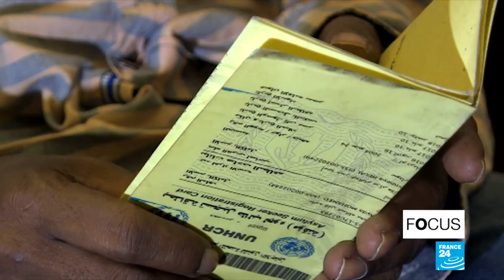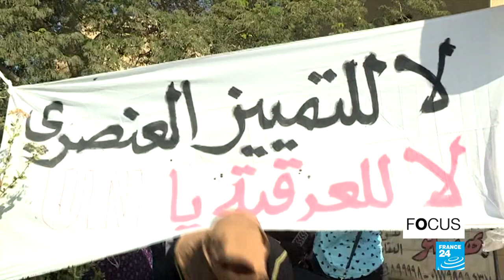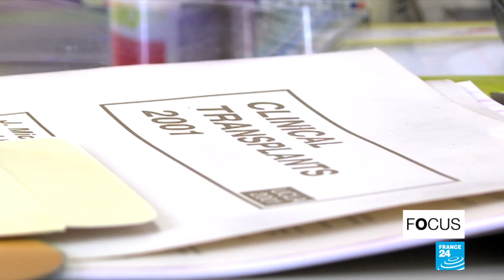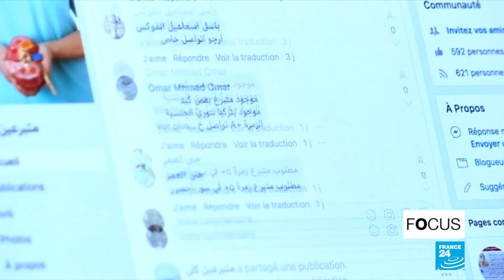Egypt, an abundant hunting ground for organ traffickers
Egypt is one of the countries most affected by organ trafficking. Widespread poverty means criminal gangs can easily trick or pressure people into selling their organs. While authorities have passed a law specifically designed at combatting this illegal trade, big loopholes remain. Our team in Egypt has more.
A program prepared by Patrick Lovett and Gaëlle Essoo.